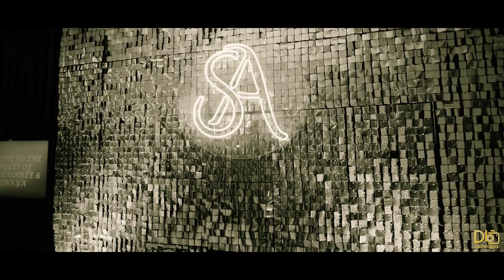Shubhashree & Ajinkya | Wedding Trailer | Lemon Tree Hotel, Pune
💖 Dive into the enchanting world of Shubhashree & Ajinkya love story with this captivating wedding teaser crafted with love by DB Artworks! 💍 Watch as their journey unfolds in a symphony of emotions, laughter, and heartfelt moments.

🎥 Don't miss out on experiencing the magic of their special day, beautifully captured in every frame. From the joyous celebrations to the tender exchanges, this teaser promises to leave you spellbound!

👰‍♀️🤵 Witness the breathtaking beauty of their union against stunning backdrops and cherish-able memories. Join us in celebrating their love as they embark on this new chapter of their lives together.